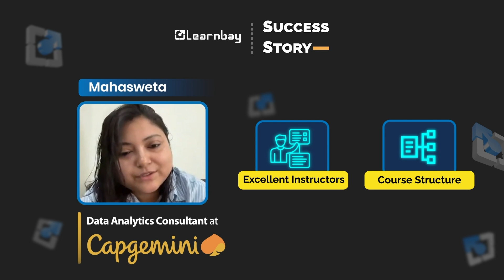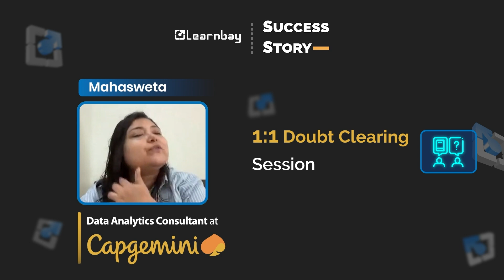🎓 Is Learnbay Worth Joining? | Watch Mahasweta's Success Story with Learnbay | Learnbay Reviews 🎓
Are you considering Learnbay for your career advancement? Watch Mahasweta's inspiring success story and find out how Learnbay helped her achieve her dreams. From comprehensive courses to hands-on projects, discover why Learnbay might be the perfect choice for you.

This success story will give you valuable insights into:

👉🏻Learnbay's curriculum and course structure
👉🏻The quality of instructors and mentorship
👉🏻Job placement assistance and support
👉🏻The overall learning experience and outcomes

Check this link to learn more and register now.
Let's get started on your data science journey.